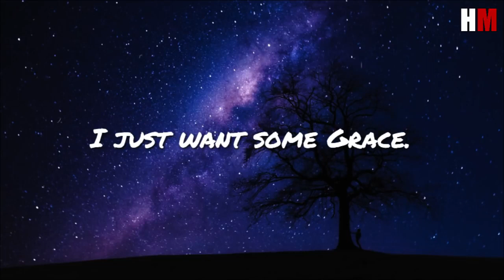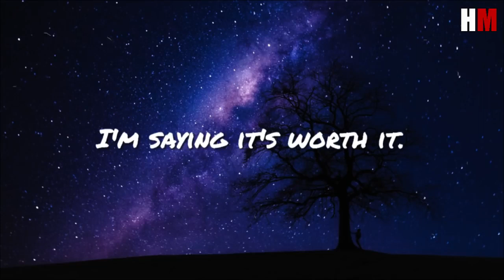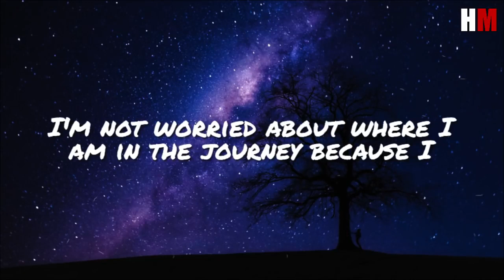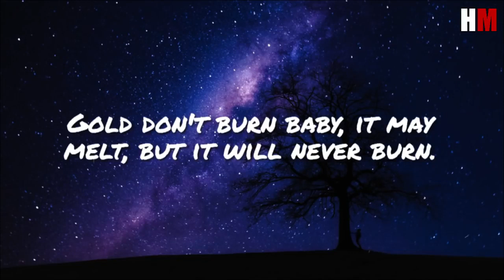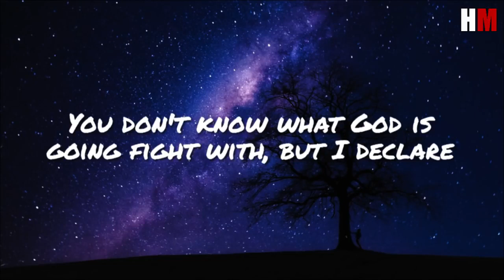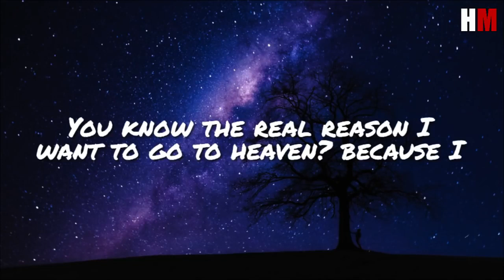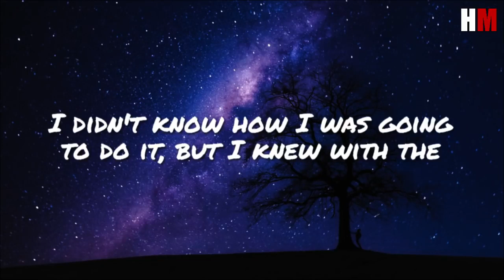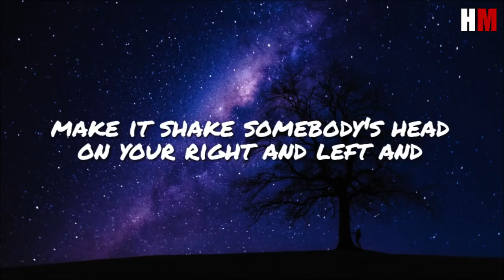GOD IS ALWAYS IN CONTROL Inspirational and Motivational Speech from Steve Harvey, Les Brown , Jim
Anxiety and fear are relentless. These are two of the enemy’s most popular weapons that he uses against us. Unchecked fear can keep you in bed for hours past what is healthy or wise. Anxiety can also show us as a fiery anger, in unkind speech and hurtful attitudes. The longer you struggle with fear, the more likely it is for you to be overwhelmed by it, allowing it to control your every decision and move. Choosing not to deal with it can leave you with scars. Even still, we have a promise that “God is faithful, and He will not let you be tempted beyond your ability” (1 Corinthians 10:13), and this includes the sinful unbelief of an anxious heart. One of the best ways to rid yourself of the fear that is plaguing you is to turn to Scripture. Here are eight Bible verses that remind us God is in control.

Isaiah 41:10

Sometimes, we can read certain verses from Scripture a hundred times and fail to take them to heart the way the Lord wants us to. Other times, we can linger on a verse or two, and let them minister life, healing and comfort to us. Isaiah 41:10 is so rich with the promises of God that it warrants some special attention from us. Ultimately, the Lord wants to impart to us through this verse that we shouldn’t be afraid. “Fear not [there is nothing to fear].” One reason why God warns us against fear is that it can short-circuit the answered prayers and blessings that He has in store for us.